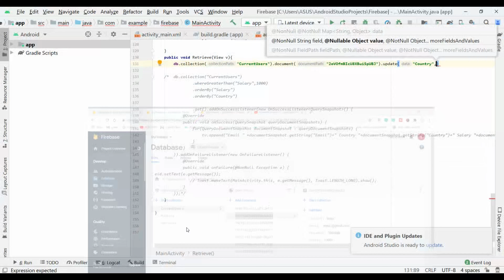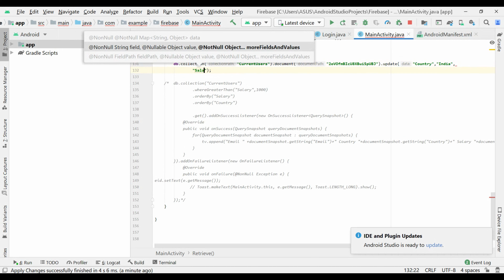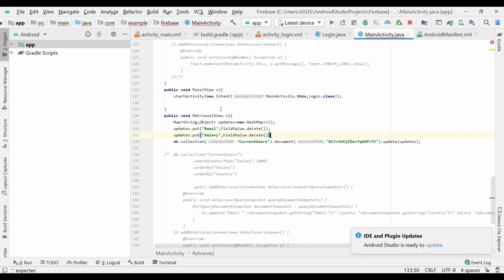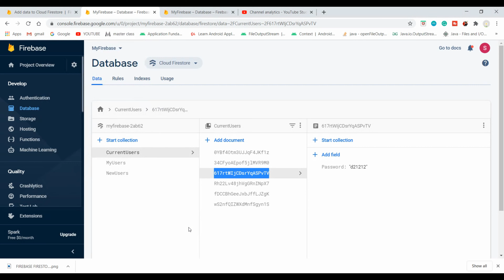Firebase Firestore #8 : Update and Delete Data and Document in Cloud Firestore | in Hindi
In this video, we will learn how to update data stored in our documents and then we will learn how to delete a complete document and delete some specific fields from a document.

This is Part-8 in this Firebase series, make sure you have watched the previous part before watching this video: